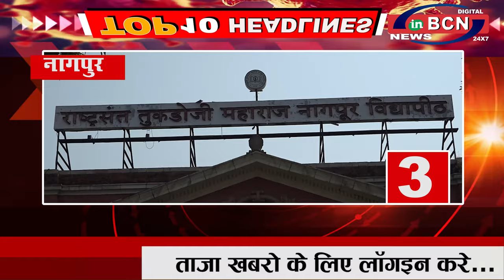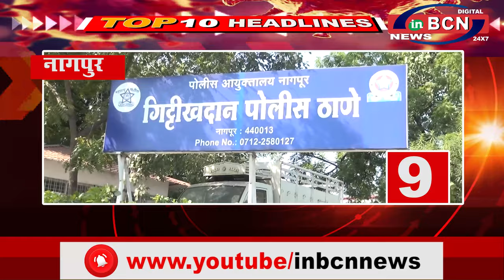10 खबरे फटा-फट 5 Oct. 2020... INBCN NEWS